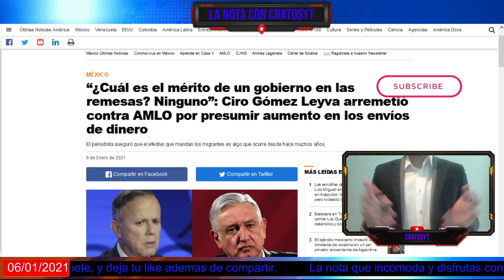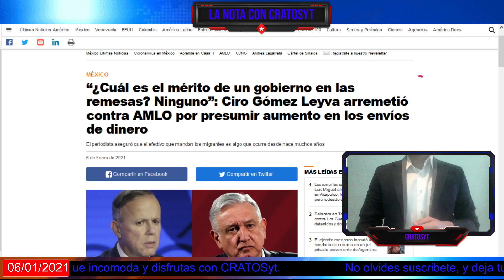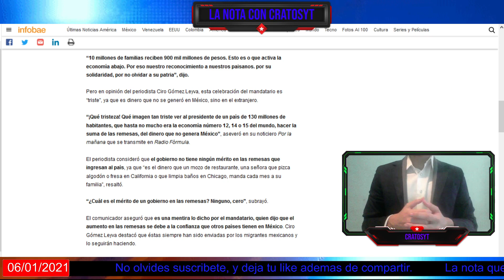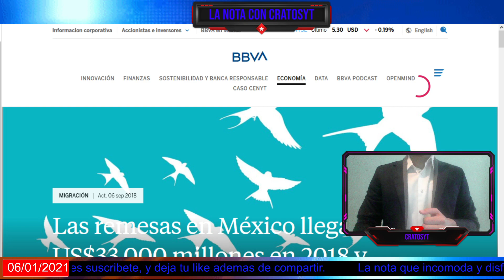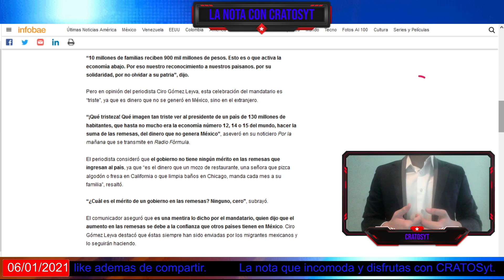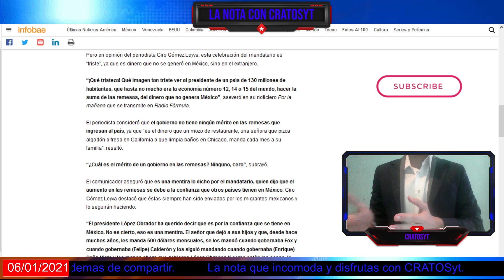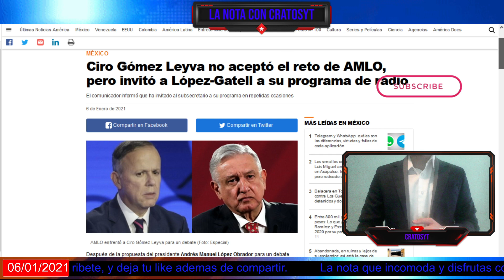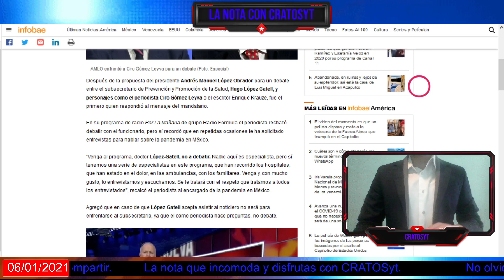Ciro se molesta con AMLO por mostrar el incremento del 11% en remesas; se niega a debatir con Gatell